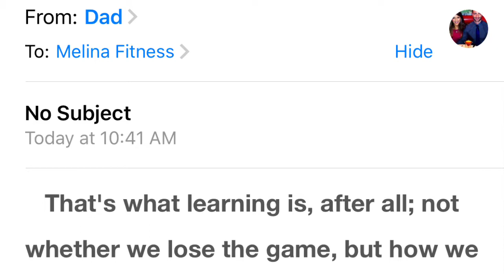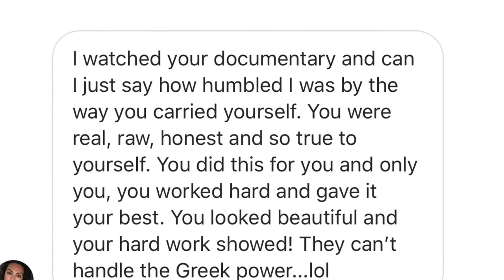Bikini Prep Documentary Part 2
Reflection. First I want to give a BIG THANK YOU to all of you who support me. The messages, comments, posts, texts, calls etc.. did NOT go unnoticed and I'm forever grateful.

I hope you enjoy this second part of my documentary. I have done a lot of reflection over the past 4 weeks and have a lot more to share on my journey in this fitness world. This is only the beginning of me documenting several projects, experiences and the PASSION I have to make this industry as a whole BETTER.  I am REAL and unfiltered, and that is something that will never change.

I want to make it very clear that Competing is NOT my career and it never was. Competing simply keeps me focused, goal oriented and keeps me inspired in many many ways.

My passion and true path in life is to help ALL OF YOU! Whether it be in self-confidence, self-love, relatability, overall health, nutrition, workouts, I'm here to make your life MORE POSITIVE, FUN and be someone you can trust.

Knowledge is valuable. Every experience in my life has led me to another lesson learned.  The more knowledge I have, the more  successful I become, and therefore, the more I can share with ALL OF YOU.